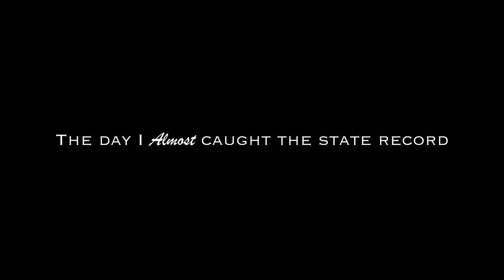I CAUGHT THE FISH OF A LIFETIME!! (30 + Inch Brown Trout!)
I ALMOST BROKE THE STATE RECORD!

After a handful of last second decisions we ended up at a creek in West Virginia. We grabbed our fly rods and a box of streamers and started fishing up the creek in search of some small stream wild brown trout. What happened next surprised both of us. I caught the brown trout of a lifetime at 30.5 inches. The State Record is currently 32 inches for the state of West Virginia and this fish was only an inch and a half away. Brown Trout of this caliber don't get caught often, in fact I can't name anyone who has caught a brown trout over 30 inches in the last decade.

ROD: St. Croix Legend Elite Freshwater (9 foot 8 wt)
REEL: Lamson Liquid
FLY: Cheech Leech Streamer (light tan)

I obviously know people are going to question the legitimacy of the catch. With any big fish we've ever caught people always say the fish isn't actually as big as we say it is or that we somehow cheated to get it. I invite you to watch other videos and see that this was no accident. Although I may have gotten lucky, we do know what we are doing.

I also am not sorry for blurring out parts of the video. The fish is more important than the minor annoyance.